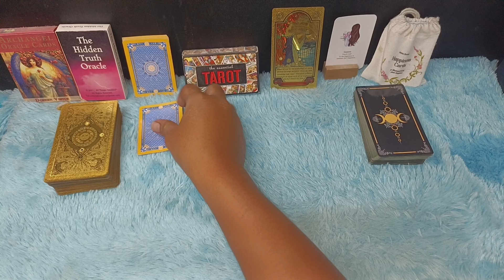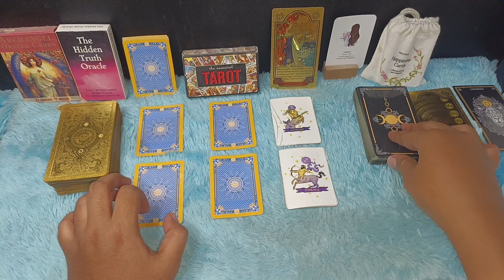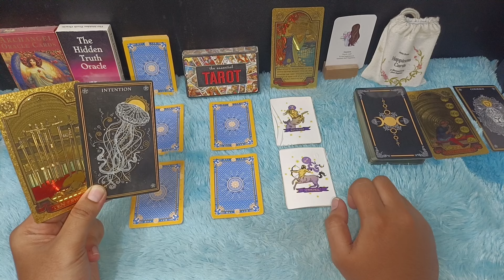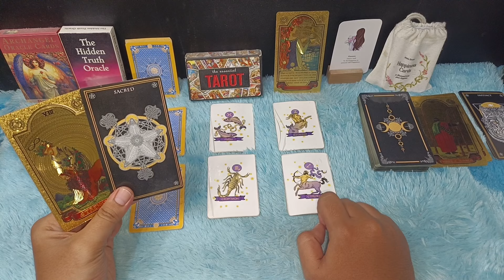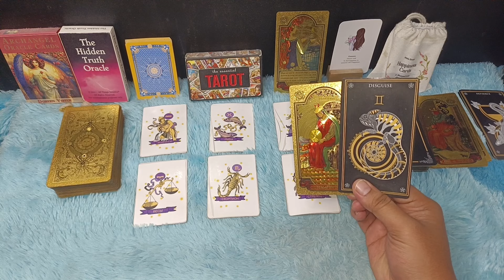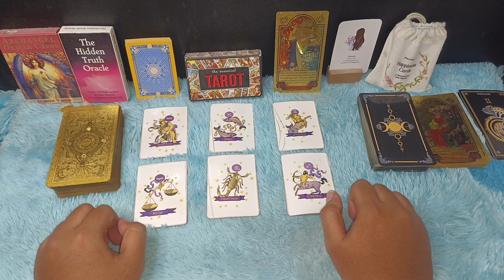ZODIAK YANG BERUNTUNG HARI RABU 27 MARET 2024 LENGKAP DAN AKURAT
Ini adalah zodiak yang terprediksi beruntung hari Rabu 27 Maret 2024
6 zodiak ini memang potensinya sangat beruntung sekali pada hari ini

Urutan 12 Zodiak Beserta Tanggal dan Bulan Lahir:

1. Capricorn (22 Desember - 19 Januari)
2. Aquarius (20 Januari - 18 Februari)
3. Pisces (19 Februari - 20 Maret)
4. Aries (21 Maret - 19 April)
5. Taurus (20 April - 20 Mei)
6. Gemini (21 Mei - 20 Juni)
7. Cancer (21 Juni - 22 Juli)
8. Leo (23 Juli - 22 Agustus)
9. Virgo (23 Agustus - 22 September)
10. Libra (23 September - 22 Oktober)
11. Scorpio (23 Oktober - 21 November)
12. Sagittarius (22 November - 21 Desember)

Dapatkan Layanan Zodiak Harian :

1. Konsultasi
2. Astrology Ramalan Zodiak
3. Ramalan Garis Tangan
4. Pendalaman Sifat Dan Karakter
5. Ramalan Shio Bulanan Dan Tahunan